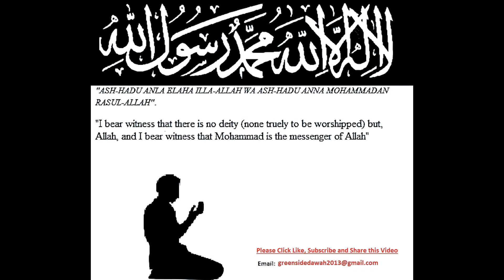Islamic Story - Lessons on Life